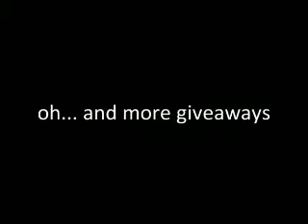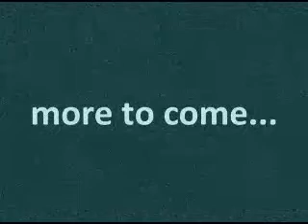Some of the organizers of Phoenix Startup Weekend